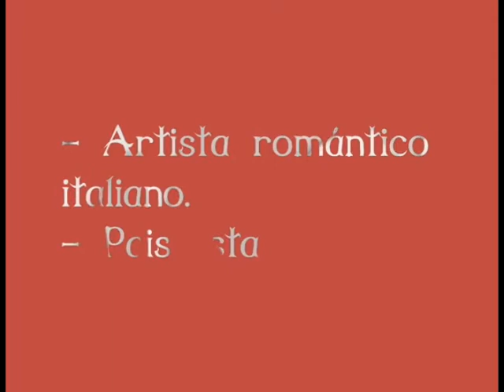Bejarano Johana Caspar David Friedrich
Artista Caspar David Friedrich
Realizado por Bejarano Johana